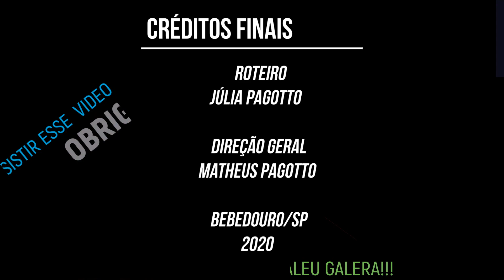Matosinhos - Castelo do Queijo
Matosinhos - Canal Bem Bolado by Matheus Pagoto

A praia do Castelo do Queijo, localizada na cidade do Porto, é de tipologia urbana. A sua paisagem é dominada por afloramentos rochosos que envolvem o areal e os seus visitantes. O curioso nome desta praia deve-se ao facto de estar localizada junto ao Forte de São Francisco Xavier do Queijo, uma antiga fortificação defensiva construída no século XV. O pequeno forte de forma maciça, com a entrada em arco e rematada pelo escudo de armas portuguesas, tem a denominação popular de Castelo do Queijo. Segundo a tradição, no sítio onde foi edificado havia uma enorme pedra de forma arredondada, semelhante a um queijo

Espero que tenham gostado do Video,deixa o seu like e seu comentário...
Grande abraço ,

by

Matheus Pagoto